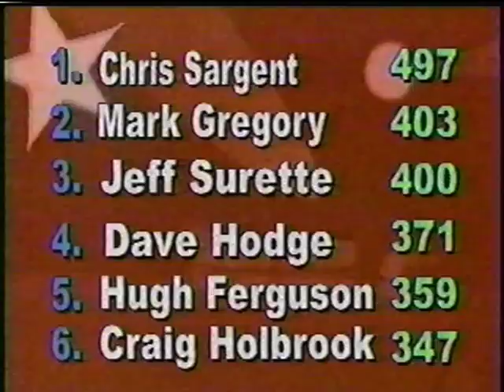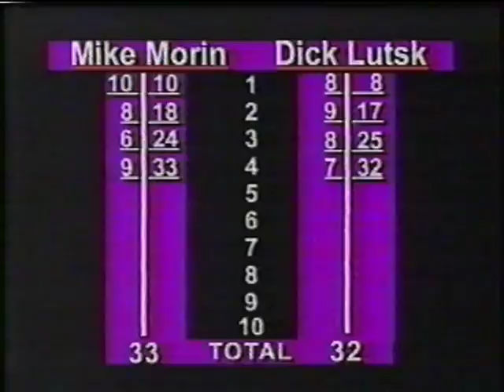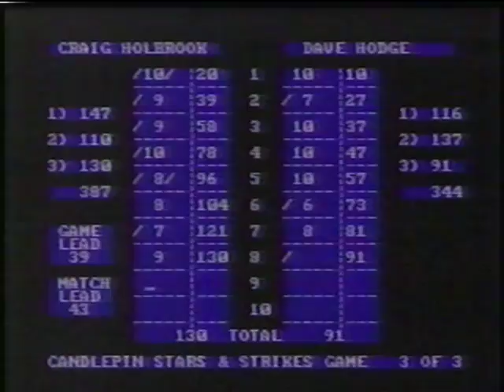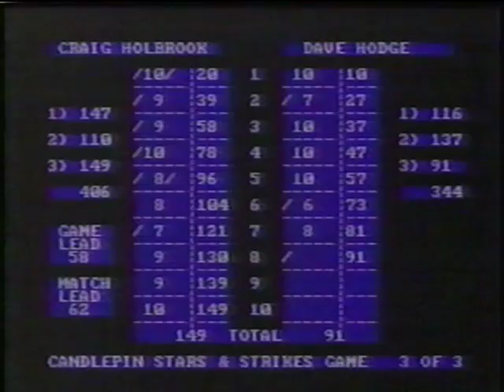Candlepin Stars & Strikes - Craig Holbrook vs. Dave Hodge (2005 Tournament of Champions)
Here's the 2nd match of the 2005 Stars & Strikes Tournament of Champions ladder series, featuring Craig Holbrook taking on Dave Hodge. Lots of great shot making and TONS of bonus money given out from this show.